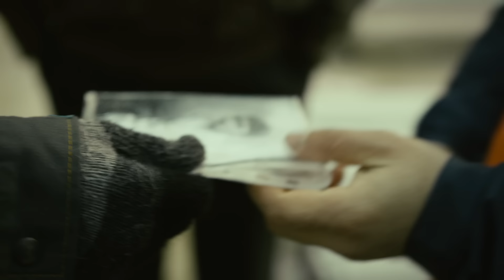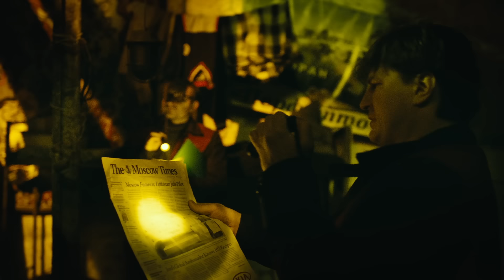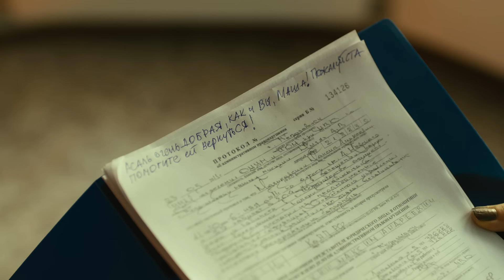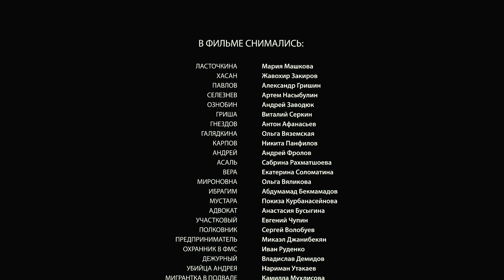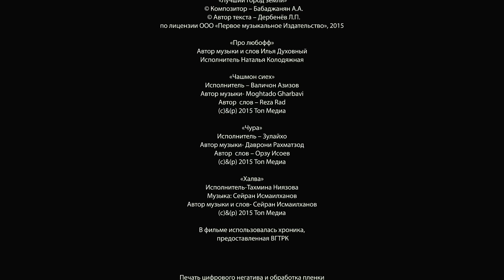СЕРИАЛ ОБЕЩАЕТ СТАТЬ ОДНОЙ ИЗ ЛУЧШИХ МЕЛОДРАМ В ВАШЕЙ ЖИЗНИ!МОСКВАБАД